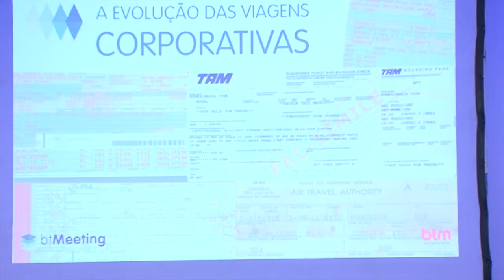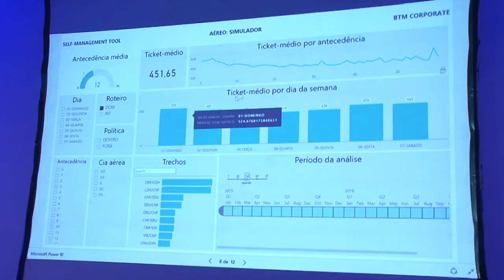BTM Corporate lança ferramenta de gerenciamento de viagens corporativas - Paulo Navarro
A BTM Corporate lançou, no dia 05 de outubro, uma nova ferramenta para gerenciamento de viagens corporativas de forma online, automatizada e integralmente instantânea.

A novidade foi apresentada em mais uma edição do BTM Meeting, destinado a trazer ao mercado mineiro o conjunto dos melhores insaites sobre tecnologias com base em tendências de gestão de alto impacto aplicadas em mercados internacionais, como estados unidos e união europeia.

O objetivo da ferramenta é ir além dos relatórios triviais, gerando indicadores mais eficientes na busca por melhores resultados.